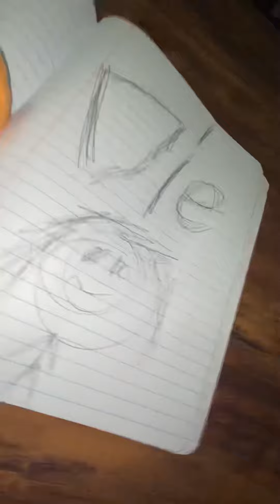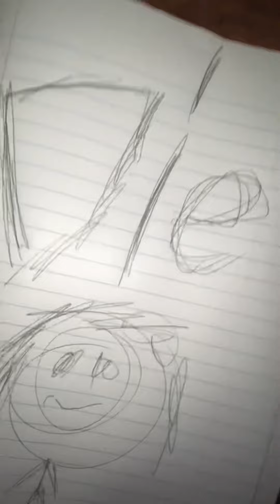I’ve SONG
Lol